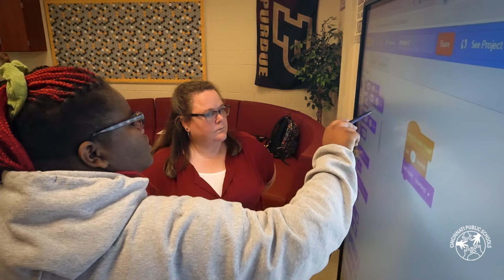Cincinnati Public Schools - Where Every Student's Future Begins Today